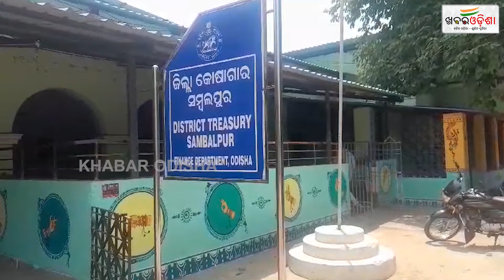ସମ୍ବଲପୁରରେ କୋର୍ଟ ଫି ଓ ଷ୍ଟାମ ପେପରର ଘୋର ଅଭାବ | Sambalpur | Khabar Odisha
ସମ୍ବଲପୁରରେ କୋର୍ଟ ଫି ଓ ଷ୍ଟାମ ପେପରର ଘୋର ଅଭାବ | Sambalpur